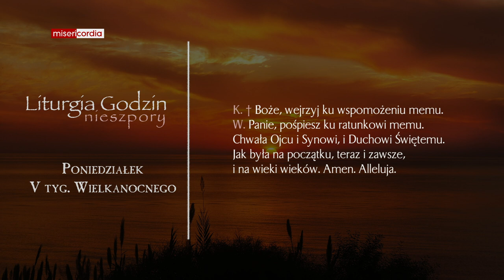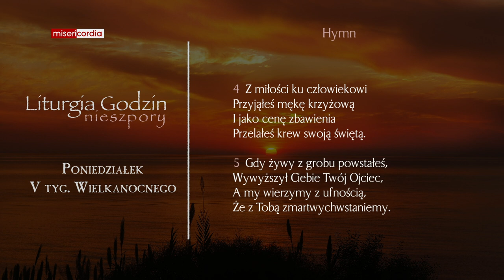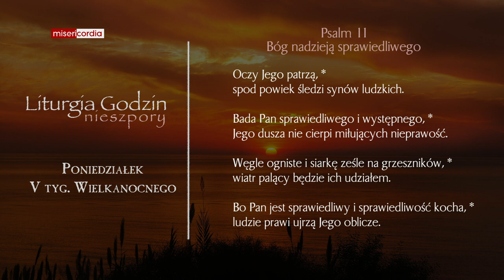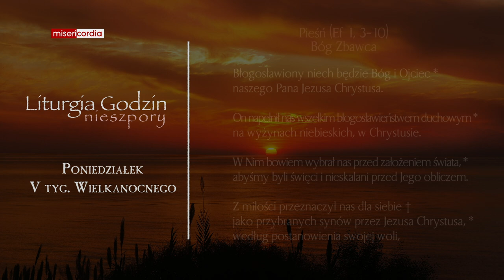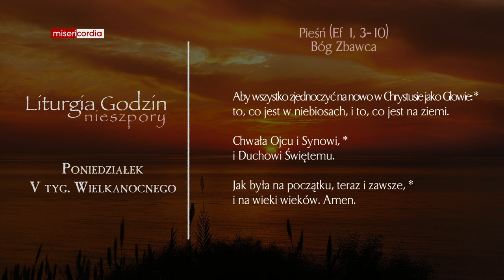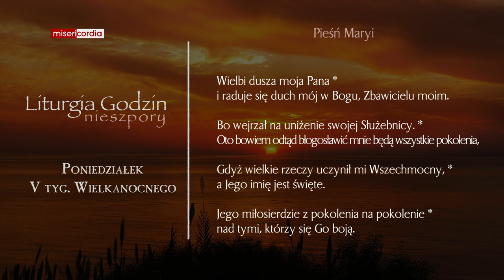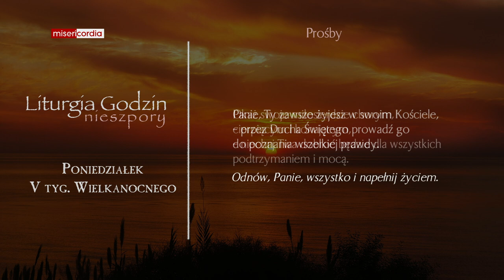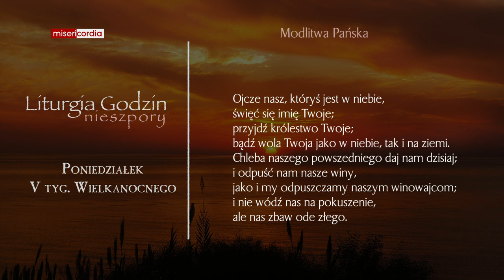Liturgia Godzin | Nieszpory | Poniedziałek, V tyg. Wielkanocnego